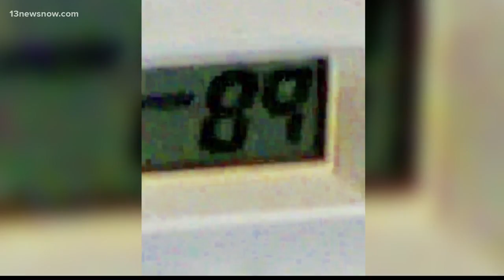Apartment complex air conditioning fixed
Dozens of elderly people living inside Effingham Plaza in Portsmouth now have working A-C.